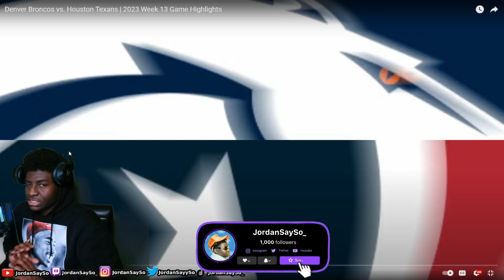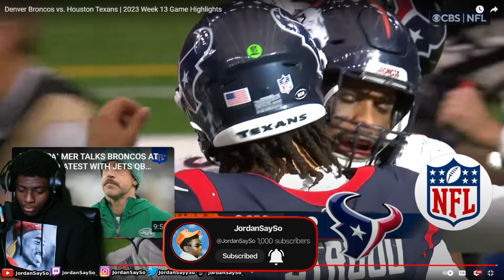CRAZY GAME! Houston Texans vs. Denver Broncos Highlights REACTION!